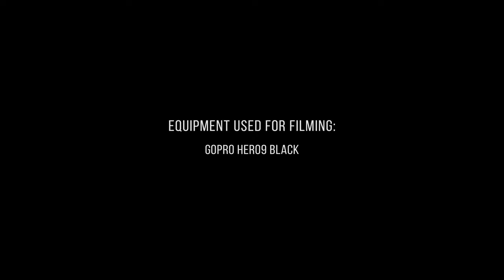Beautiful New England's Fall Foliage Season - Scenic Roads of New Hampshire (4K 60fps)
Explore New England on this relaxing scenic drive with our filmmaker Roman Khomlyak. Fall Foliage in this region is difficult to describe in simple words. An incredible, beautiful, stunning palette of colors accompanies you all the way. Start your trip from New Hampshire (00:00:00) passing through Holderness, Center Harbor, Moultonborough, and Tamworth (00:51:35). Check out the Town of Albany (01:12:08) and check out Conway (01:23:29). Cross the state line and drive along the State of Maine scenic roads (01:36:04). Enjoy splashes of red, orange, gold and green as you drive through Town of Fryeburg (01:36:49), Hiram (02:40:30) and follow Hancock Ponds RD through incredible golden forests. Return to Fryeburg (03:19:45) and follow the setting autumn sun back to New Hampshire (03:30:25). Town of Conway (03:30:49), Albany (03:48:06) and Sandwich (04:13:23) are illuminated by the bright rays of the evening sun look even more picturesque than during the day!

Video from: NewHampshire, New England, USA
Video title: Autumn Scenic Roads New England New Hampshire
Time of filming: 10/17/2021
Equipment used: GoPro 10
Video type: Scenic drive video
Video resolution: 4K UHD
Producer: Roman Khomlyak, Pro Art Inc
Cinematographer: Roman Khomlyak
Editor and colorist: Maksym Fomishen
Supervising editor: Anatolii Pylypenko

Consider the extraordinary architecture of New England homes scattered along the road in a chaotic order that only they can understand. Unusual turrets, sloping roofs, and various cladding of buildings in the saltbox style against the backdrop of a variety of colors of autumn will definitely be remembered by you in the best possible way! Relax and unwind with this virtual scenic drive. The front view and excellent filming quality will give the impression of a real trip on the roads of New England during the Fall Foliage!

Use this amazing drive video to take your mind off the dullness of everyday work. Travel virtually with us and be filled with inspiration for a long time! This video can be a great screensaver for waiting rooms, travel agencies, and offices. Brighten up your waiting in line with this car ride and forget about stress and discomfort!